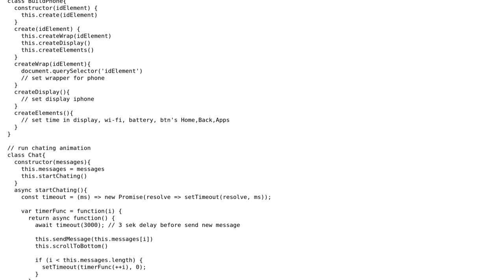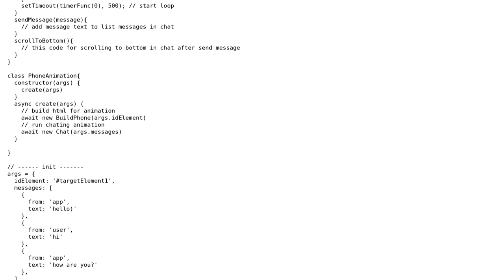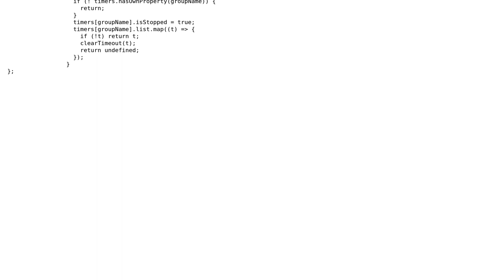JS how to delete / deactivate / destroy all methods, classes, setTimouts and setIntervals in one...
JS how to delete / deactivate / destroy all methods, classes, setTimouts and setIntervals in one fell swoop?

With thanks & praise to God, and with thanks to the many people who have made this project possible! | Content (except music & images) licensed under CC BY-SA | Music | Images & others | With thanks to user Serafim user Dominique Fortin and the Stack Exchange Network Trademarks are property of their respective owners. You are responsible for your own actions.